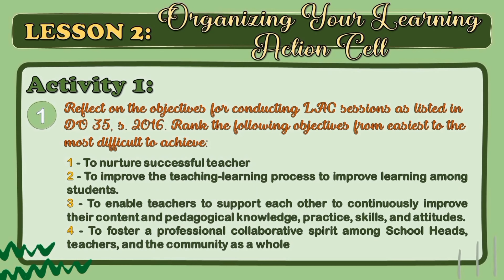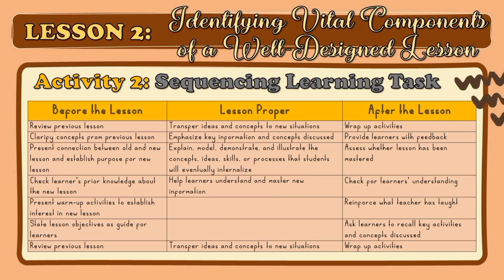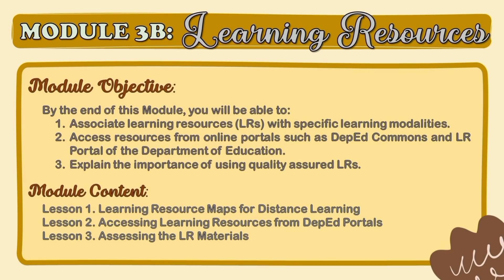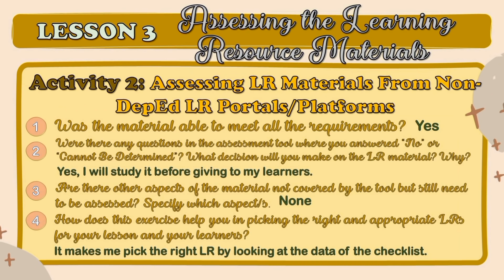STUDY NOTEBOOK FOR LDM2 COURSE - COMPLETE ANSWERS AND OUTPUTS FOR MODULE 1-5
MY STUDY NOTEBOOK FOR LDM2 COURSE - COMPLETE ANSWERS AND OUTPUTS FOR MODULE 1-5

This is the link, teacher! You can use my study notebook as a guide 😊 Thank you for appreciating my work.

Love, Teacher Ronelyn ♥︎

- WATCH and LIKE this video

Psalm 100:4-5
"𝐵𝑒 𝑡ℎ𝑎𝑛𝑘𝑓𝑢𝑙 𝑡𝑜 𝐻𝑖𝑚, 𝑎𝑛𝑑 𝑏𝑙𝑒𝑠𝑠 𝐻𝑖𝑠 𝑛𝑎𝑚𝑒. 𝐹𝑜𝑟 𝑡ℎ𝑒 𝐿𝑜𝑟𝑑 𝑖𝑠 𝑔𝑜𝑜𝑑; 𝐻𝑖𝑠 𝑚𝑒𝑟𝑐𝑦 𝑖𝑠 𝑒𝑣𝑒𝑟𝑙𝑎𝑠𝑡𝑖𝑛𝑔"